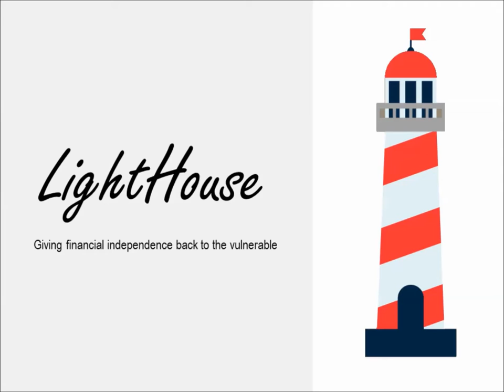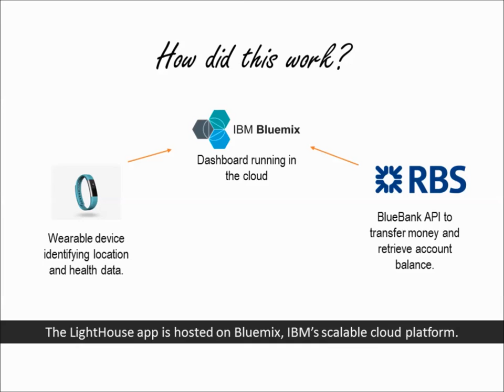IBM LightHouse Demo Video